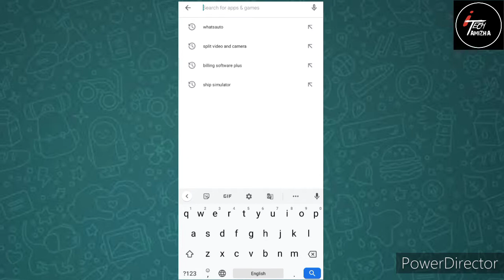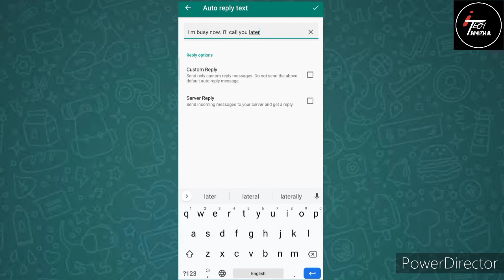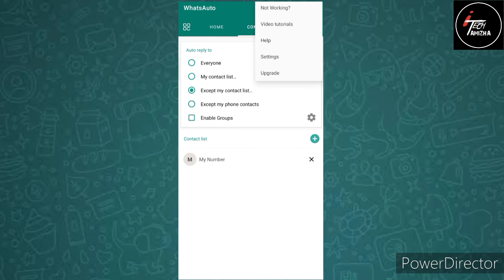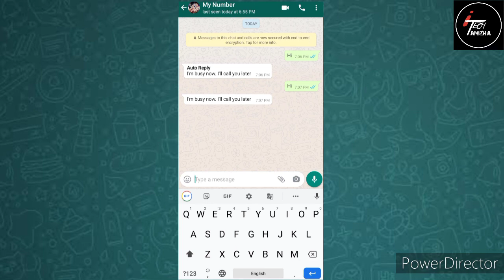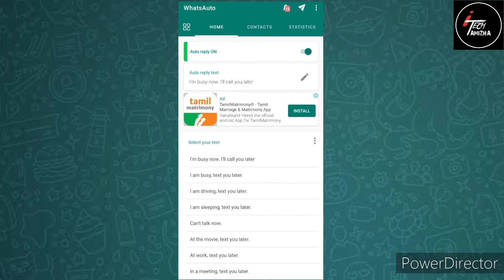How to send auto reply in WhatsApp message? | iTECHtamizha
how to enable auto reply in WhatsApp Message
auto reply in whatsapp
enable auto reply
auto reply message
send message to unsaved contact in whatsapp
tech video
tech videos in tamil